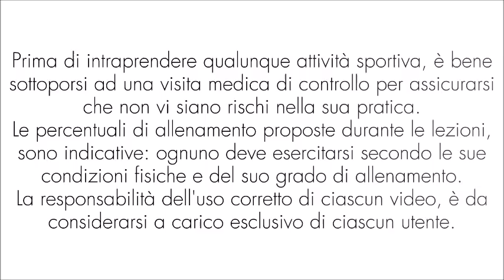3° Race Day & Test Recupero - Indoor Cycling da Casa LIVE // 60 minuti di Spinning - Lezione 85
Allenati
Lezione di spinning dedicata alla verifica periodica delle condizioni e dei miglioramenti.
Le indicazioni sono semplici: dare il meglio di se stessi. Al termine del percorso, prima del defaticamento, ci si dovrà fermare, immobili per 2 minuti: allenandosi con il cardio, quanto più veloce sarà la discesa della fc, tanto migliori saranno le capacità di recupero.
Per interpretare invece la perfermance del percorso, al di là dell'andamento della fc sarebbe necessario avere un dato relativo al rendimento: un aumento dei chilometri percorsi o della potenza sviluppata rispetto alle verifiche precedenti, sarebbero un chiaro segnale del miglioramento delle condizioni rispetto ai test precedenti (fatti sempre sullo stesso percorso).